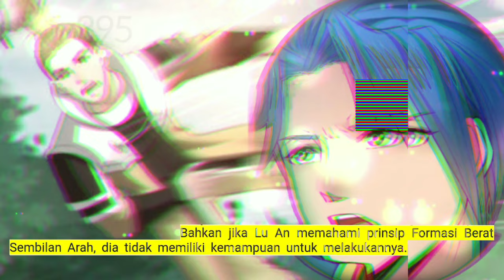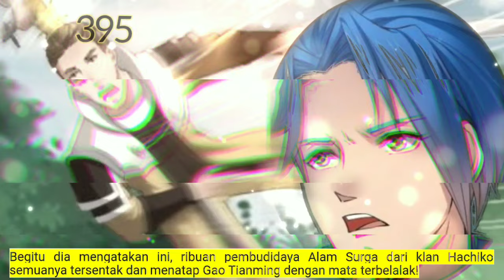Kronik Penyelubung Surga season 395